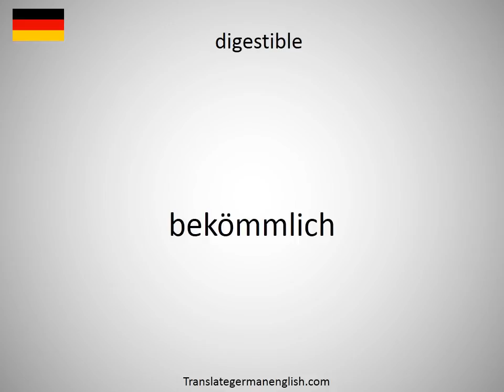How to say digested securities in German?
How to say digested securities in German? Learn the pronounciation digested securities! How to Pronounce digested securities. Expand your vocabulary, learn German words. Practice German online. Use this free pronunciation guide to practice words at a time. Learn German for free. Thank you for viewing, please like or subscribe! hoe om te sê, si të thuash, እንዴት እንደሚናገር, wie sagt man, comment dire, come dire, como dizer, как сказать, nasıl denir, cómo decir, 怎么说, πώς να το πω, hoe zeg je.